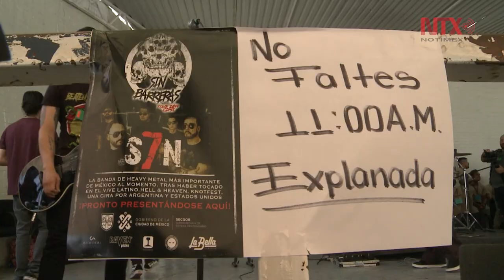Llevan a la banda S7N al Reclusorio Oriente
El tour “Sin Barreras” se presentará en el Centro Varonil de Reinserción Social, en Santa Martha Acatitla, así como el Reclusorio Sur y Norte.